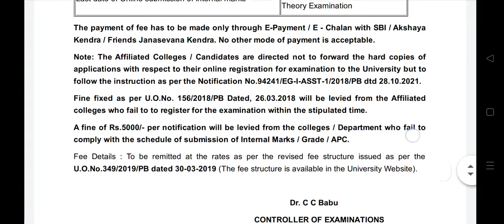calicut university latest news in malayalam | calicut university exam news in malayalam